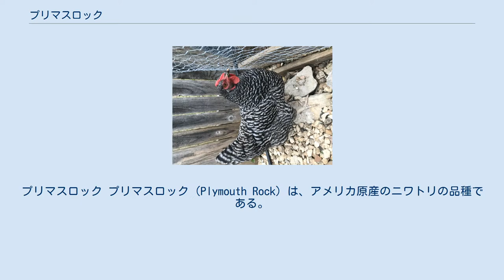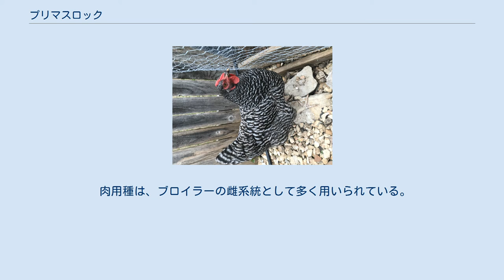プリマスロック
プリマスロック プリマスロック（Plymouth Rock）は、アメリカ原産のニワトリの品種である。
 アメリカのマサチューセッツ州で品種改良されたニワトリで、卵肉兼用種として飼育されている。
「横斑プリマスロック」と、横斑プリマスロックから突然変異で生まれた「白色プリマスロック」がおり、白色プリマスロック種の雌と「白色コーニッシュ」種の雄と掛け合わされた交配種は、肉用鶏におけるブロイラーの主流となっている。
 横斑プリマスロックと白色レグホーンの交配種は「ロックホーン」種と呼ばれる。
ロードアイランドレッドの雄と横斑プリマスロックの雌との交配種の雌は「ゴールデンネック」と呼ばれ、このひよこも黒い羽毛だが顔の一部などがこげ茶色になり、成鳥は全体的には黒色で頸部や胸部の一部が黄褐色となる。
 1874年にアメリカで公認されたアメリカ原産種。
日本でも明治19年（1886年）に輸入されているため、現在では明治までに国内へ導入され定着した品種であるという理由等で、日本農林規格において日本在来種として記載されている。
 日本で飼育されるプリマスロックは「横斑プリマスロック」種が一般的で成鳥は白と黒の横縞（しま）模様をしている。
ひよこの時にはアニメ「カリメロ」の様な黒い羽毛であるが、成長すると横縞模様になるため別称を「ゼブラ」と呼ぶ人間もいる。
 当初は、食肉用鶏、卵用鶏として使用されていたが、現在では肉用鶏として横斑シャモと交配させた青森シャモロックや、薩摩鶏と交配させた黒さつま鶏など、各地の地鶏や銘柄鶏の作出にも使われている。
 横斑プリマスロック種の突然変異によって出現し、1888年にアメリカで公認されたアメリカ原産鶏種。
 肉用種は、ブロイラーの雌系統として多く用いられている。
薩摩鶏と交配させた、さつま若しゃもなどの地鶏作成にも用いられている。